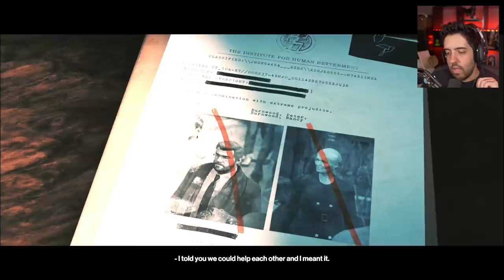HITMAN 3 Ep 2 - MATANDO A VÉIA RICA NA MANSÃO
Nesse vídeo de HITMAN 3 vamos matar uma véia rica em sua MANSÃO! Missão braba!